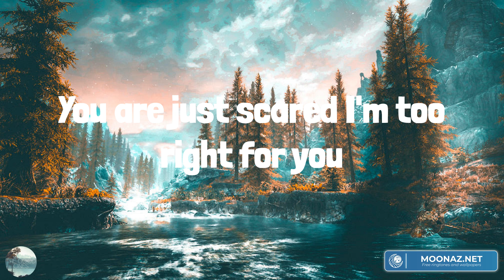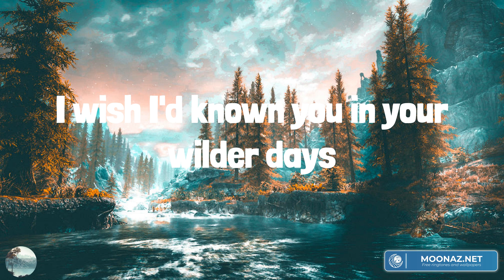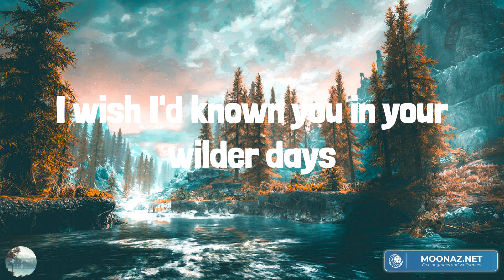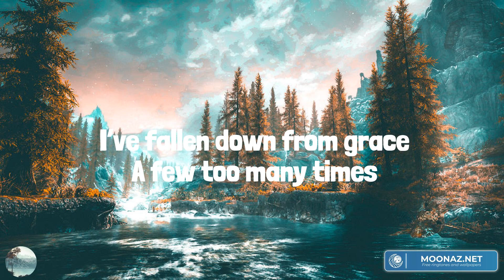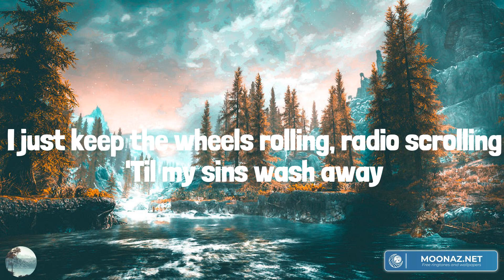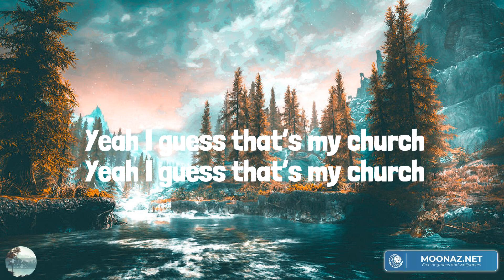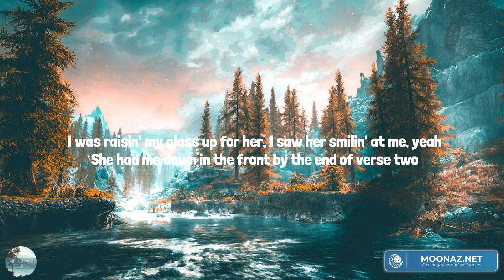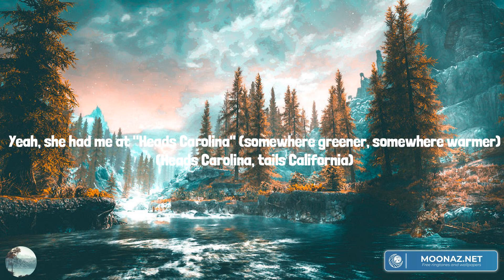Wilder Days (Lyrics Mix) Morgan Wade, Zach Bryan, Maren Morris, Cole Swindell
00:00 Morgan Wade - Wilder Days
04:11 Zach Bryan - Heading South
07:02 Maren Morris - My Church
10:19 Cole Swindell - She Had Me At Heads Carolina

Hand in my hair and you said I looked pretty
You're so devious, you rolled in
From the Windy City
I ain't gotta clear view
Tell me what you're wanting me to do
Tell me every single secret in your mind
Come on, baby, we got nothing but time
You say, I am too young for you
You are just scared I'm too right for you
You said you hate the smell of cigarette smoke
You only use to smoke when you drank
When you lived in Chicago
Unsure where the wind blows
I wish I had known you in your wilder days
And now here we go
You got me falling in love again
You gotta secret, I wanna keep it
I wish I'd known you in your wilder days
The way you move your hands across my body
Kissin you in a hotel lobby
Baby I don't wanna lose this feeling
You're giving me something to believe in
Who were you before I knew your name?
Were you drunk at midnight waiting for the train?
You could have been anyone back then
Just another kid reaching for the wind
What were you like when you were a little wilder?
Why don't you show me?
What you were like when you got a little higher?
Just for tonight, just for tonight